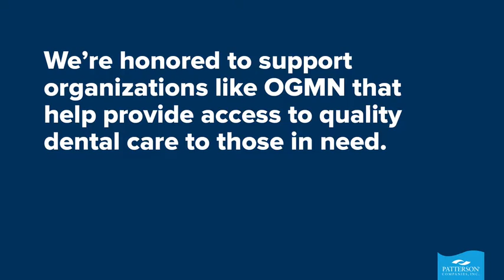Patterson Video Team Partners with Operation Grace MN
At Patterson, we're committed to giving back to the communities where we live and work! We recently partnered with Operation Grace MN, a nonprofit organization, to create promotional videos. These videos will help the organization recruit volunteer dentists, and raise money for their mobile dental clinic program.